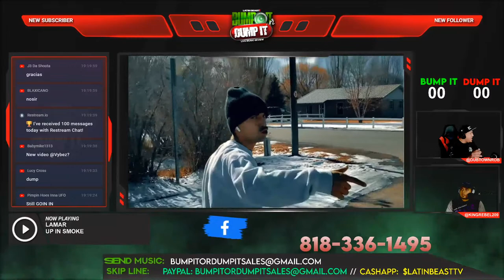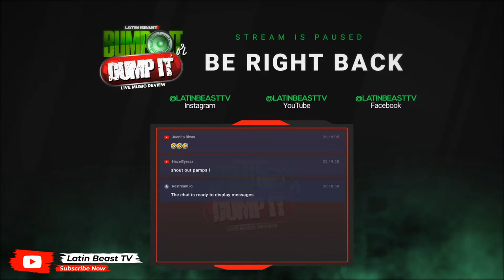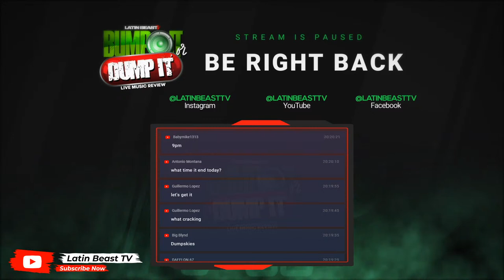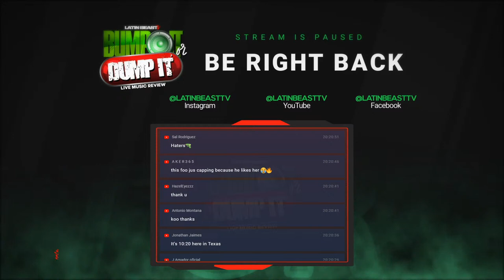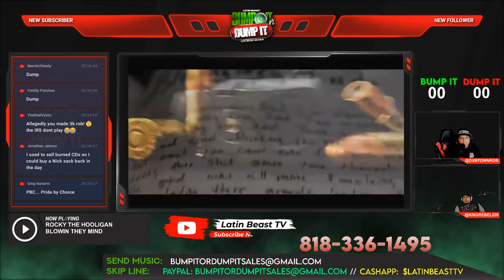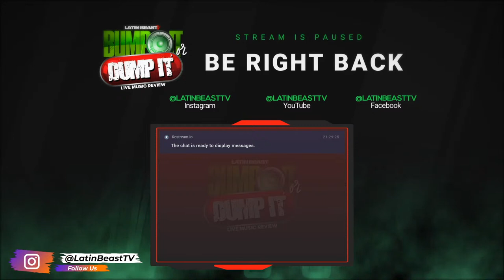Listening To Your Music Live: Bump It or Dump It (S1 E16)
Latin Beast TV presents "Bump It or Dump It"
Hosted by DubtownRob & King Rebel 💪🏼🔥🔥🔥

🚨 Free to Submit // $25 to Skip Wait Line 🚨